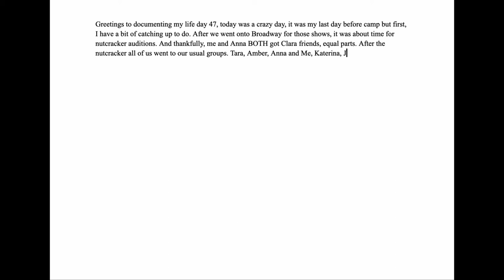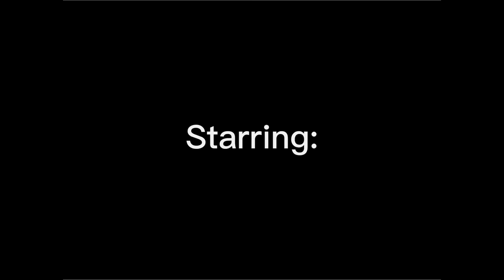The Ballet Academy Season 3 Episode 1: Welcome to Camp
It’s here!!! I hope you enjoy this season everyone :)